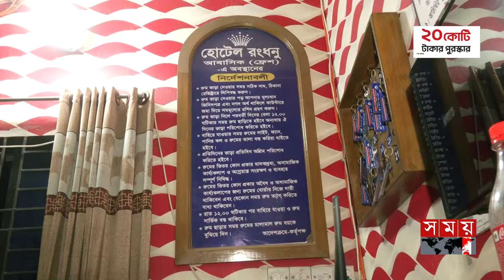আবাসিক হোটেল থেকে চলচ্চিত্র পরিচালকের মেয়ের লাশ উদ্ধার | Samia Rahman |Film Director Sohan Daughter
আবাসিক হোটেল থেকে চলচ্চিত্র পরিচালকের মেয়ের লাশ উদ্ধার | Samia Rahman |Flim Director Sohan Daughter

Somoy TV: t.ly/Se1z
Somoy TV Bulletin: t.ly/iqIq
Somoy Entertainment: t.ly/3dWC
Somoy Sports: t.ly/iASp
SOMOY TV ISLAMIC: t.ly/zU6a

Somoynews.tv: t.ly/Y7ab
খেলার সময়: t.ly/xJ5H
সময়ের গল্প: t.ly/EW3M
এ সময়ের বাণিজ্য : t.ly/m3ir

Groups:
Somoy TV (Official)✅: t.ly/ajiO
Somoy Entertainment✅: t.ly/8CLh
Somoy Business✅: t.ly/4xaJ